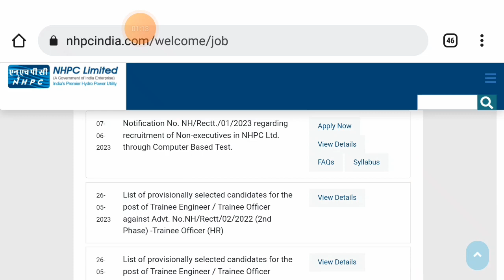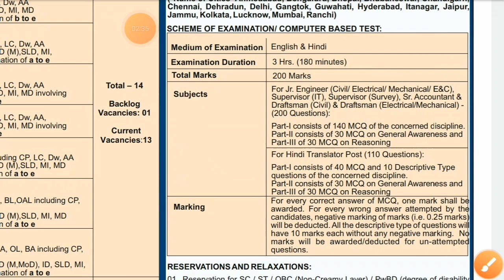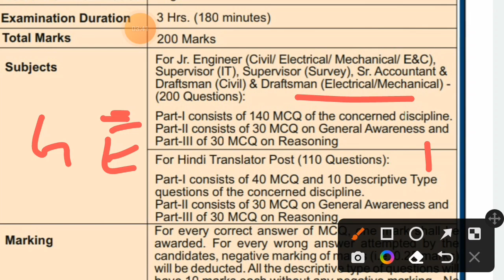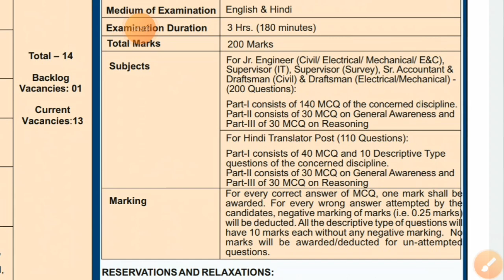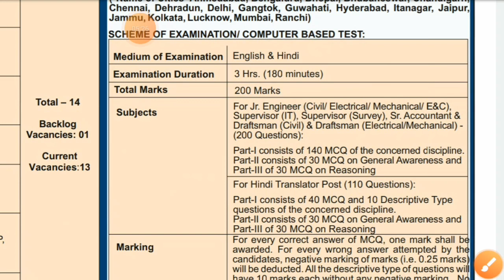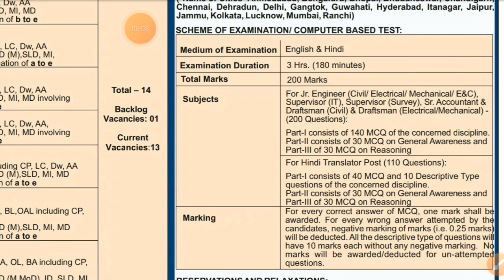nhpc je exam pattern and syllabus | exam date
nhpc je exam pattern and syllabus
exam date

What is the training period for NHPC JE

What is the salary of NHPC JE per month

Is btech eligible for NHPC JE

What is NHPC JE exam